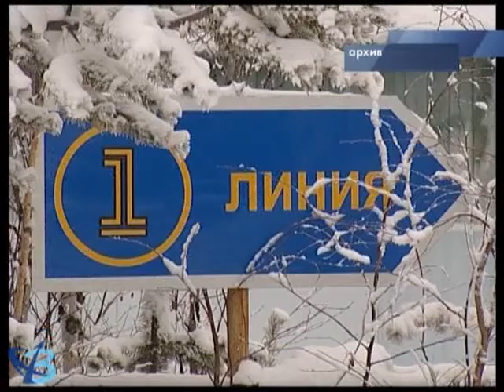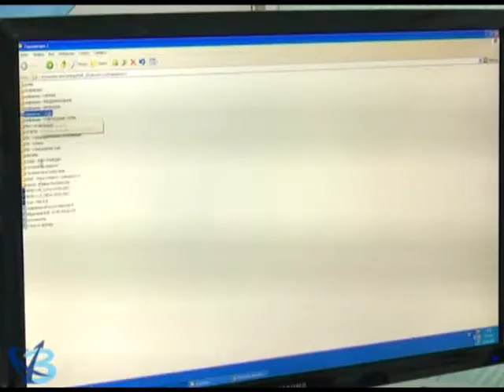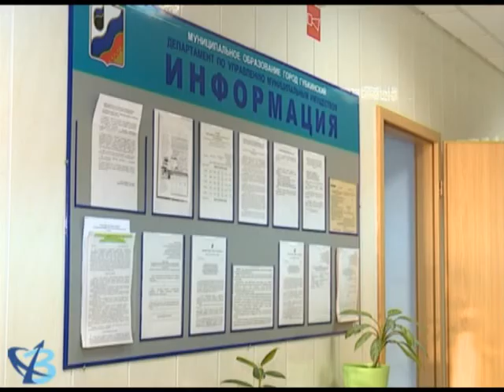Новый расчёт арендной платы 12+